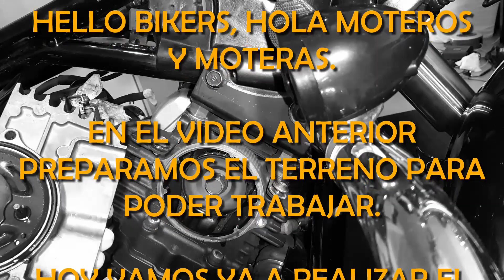‼AJUSTE DE VÁLVULAS‼ - YAMAHA DRAG STAR 1100 - Parte 2 - MV#42 - 2021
Hello Bikers, hola moteros y moteras.

Os traigo la segunda entrega del tutorial del ajuste de válvulas de mi Yamaha Drag Star 1100 Classic.

En este segundo vídeo de la serie, buscamos el   Punto Muerto Superior (PMS) de los dos cilindros y realizamos el calibrado de válvulas.

Dejad vuestros comentarios amigos!!

Saludos 👍✌.

⊙ Mis Motos:
- Daelim Daystar VL125 (La Peque)
- Yamaha Drag Star 1100A Classic. (La Gordi)

Enlace a los vídeos de ajuste de vávulas de Daelim Daystar 125.